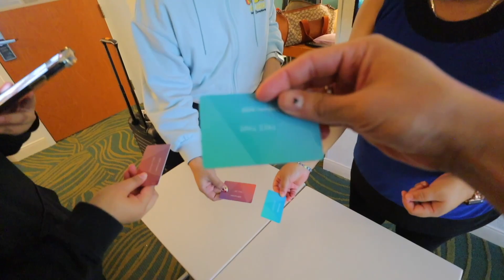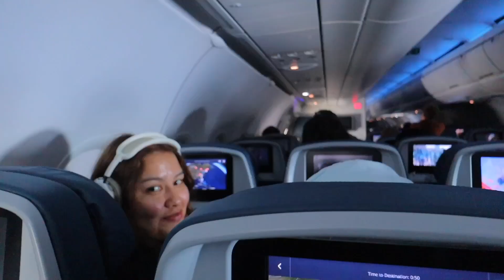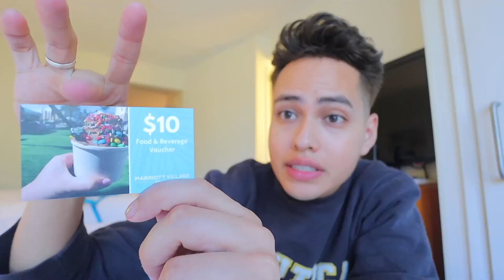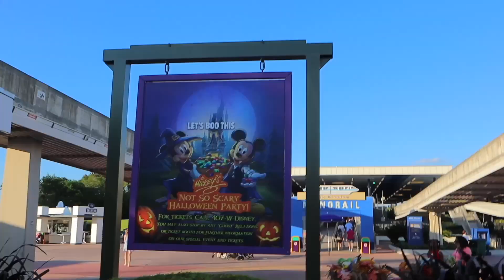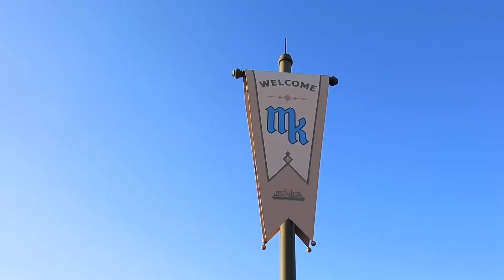come with me to DISNEY WORLD | Travel Day + Magic Kingdom Day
Come with us for our annual trip to Disney World! We are going to Mickeys Not So. Scary Halloween Party but first we are here for a few days before to enjoy all 4 parks! come with us on our journey to the HAPPIEST PLACE ON EARTH!